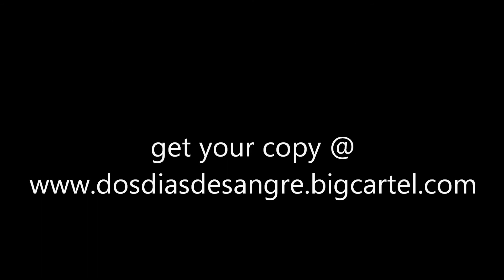DOS DIAS DE SANGRE - SPLIT CD 2K10 - INTRO